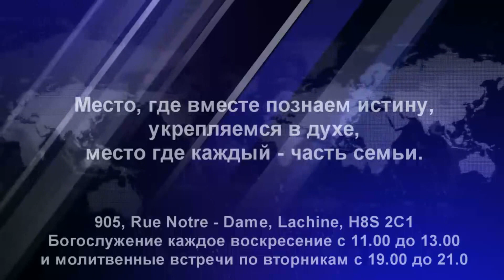13.10.2019 - "Жди его, ибо непременно сбудется" * "Attends-la" - P. Lalissini